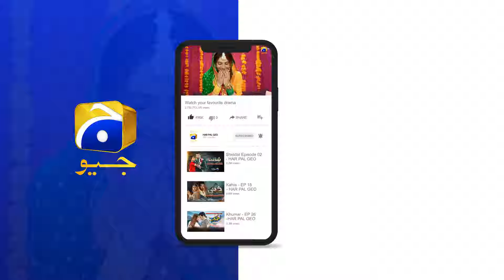Jasoos Maa Aur Beti 😱😱 || Dao || Har Pal Geo